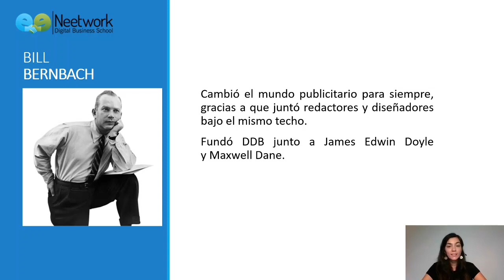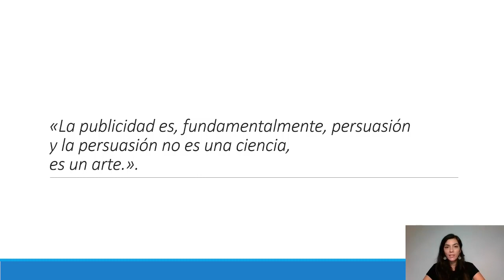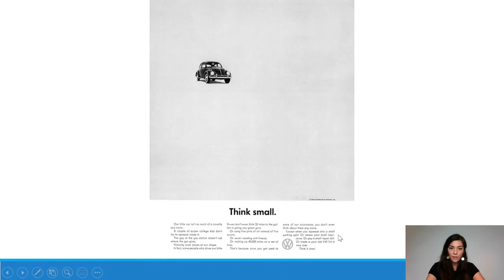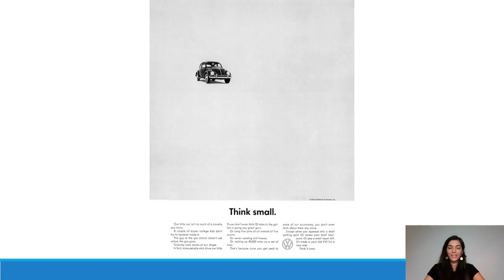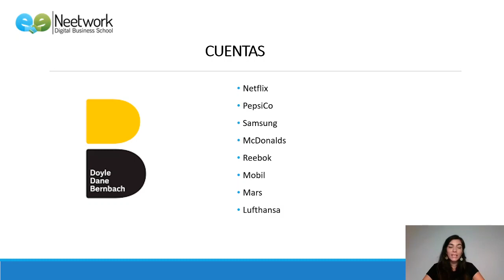📝 Los redactores y diseñadores en el CopyWriting | Certificación de Experto en CopyWriting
Los redactores y los diseñadores son dos miembros esenciales de cualquier equipo de CopyWriting por eso los llaman “la dupla creativa”. En este vídeo, veremos qué implica cada uno y cómo trabajan juntos para crear textos creativos.

¡Conviértete en un Profesional a través de nuestros cursos!

🤓 ¿Aún no conoces a Neetwork? Visita

👉 Adquiere tu Membresía VIP y obtén acceso ilimitado a este y todo el contenido del campus, haciendo clic